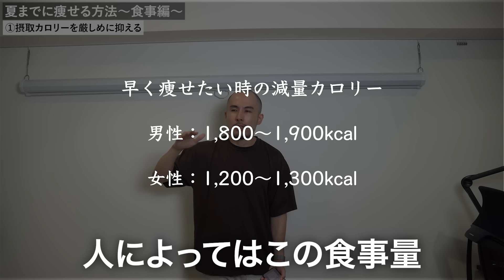【まだ間に合う】トレーナーが夏までに痩せる方法を布教する動画です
次回の動画こちらから

【プチパーソナル（¥490）】
特典内容
①メンバー限定の生放送への参加
②マイルストーンチャットの権利（1ヶ月に1回、無料でスパチャができる機能です）
③メンバー限定の動画の視聴
④体重・食事・トレーニング記録用スプレッドシート配布
⑤ディスコードの専用コミュニティに参加

【プチパーソナルプラス（¥1190）】
特典内容
①自分に合った摂取カロリー・PFCの計算
②生放送に回答する質問を事前に受付※できる限り回答

【プチパーソナルプレミアム（¥1790】
①生放送に回答する質問を事前に受付※100%回答
②プチパーソナルの全ての特典

◆免責事項
片倉岳人/ダイエットの知恵袋は、amazon.co.jp・楽天市場を宣伝しリンクすることによってサイトが紹介料を獲得できる手段を提供することを目的に設定されたアフィリエイト宣伝プログラムである、 Amazonアソシエイト・楽天アフィリエイトプログラムの参加者です。

◆注意事項
宣伝行為をした方、不毛な批判コメントをした方、攻撃的なコメントした方、僕がメンバーシップの加入に不適切と判断した方、シンプルに気持ち悪い方は非表示にさせていただきます。

◆その他
BitStar所属
プレゼント・ファンレターはこちら
〒150-0002
株式会社BitStar 片倉岳人 宛

◆チャプター
0:00 はじめに
0.37 今回の動画のお品書き
0:50 夏までに痩せる方法〜食事編〜
4:32 夏までに痩せる方法〜運動編〜
7:33 夏までに痩せる方法〜日常生活編〜
9:54 痩せた後にやって欲しい事